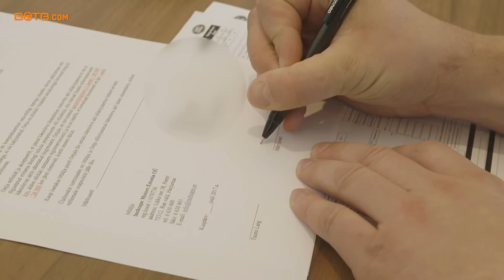Winner Mart Israel collects his Range Rover Sport!